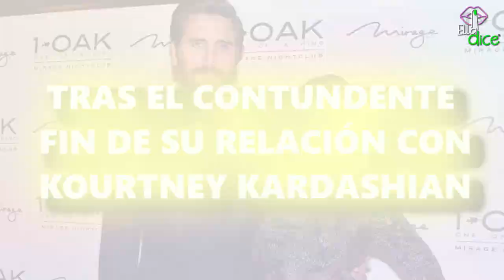Tras ser vetado del clan Kardashian SCOTT DISICK se consuela con MUJER con la que ENGAÑÓ a KOURTNEY!